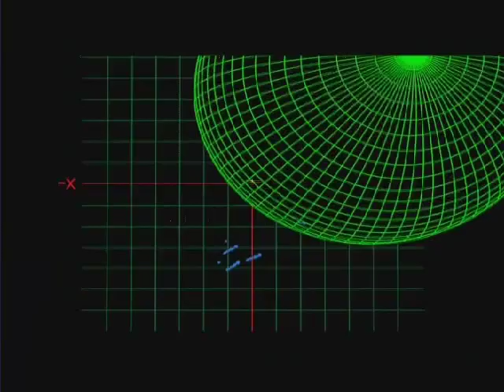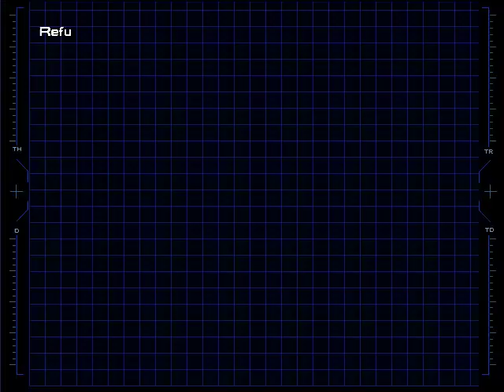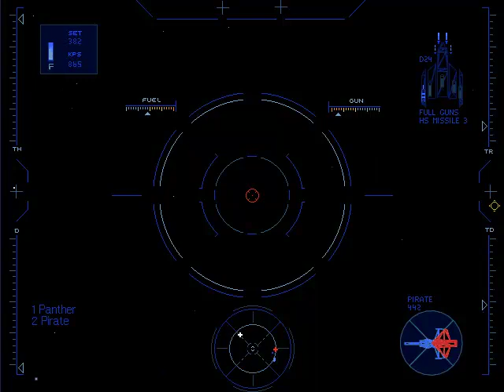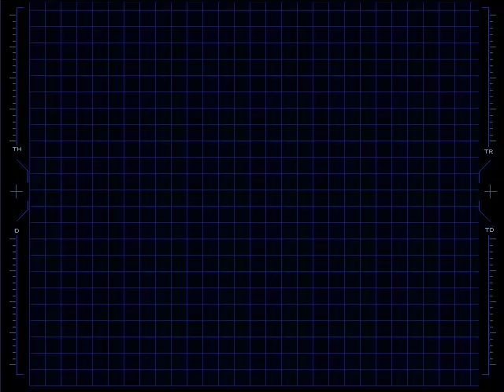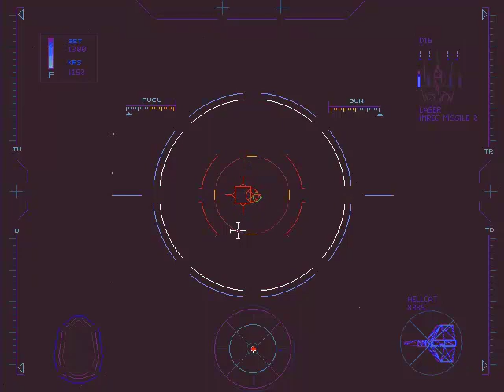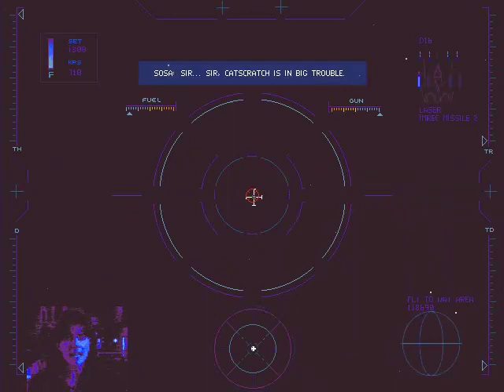Let's Play Wing Commander IV: The Price of Freedom - 10 (Manfights, Pink Raid)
We're raiding the pink! I'm in my cockpit thrusting towards the pinks and I'm about to fire my missile!